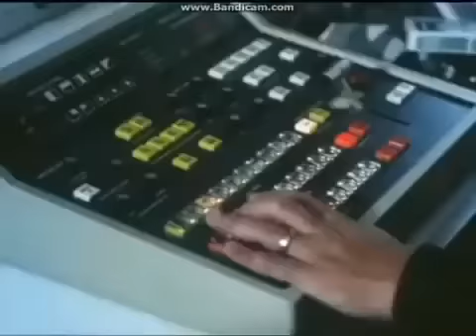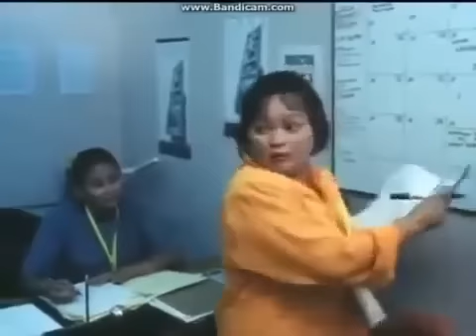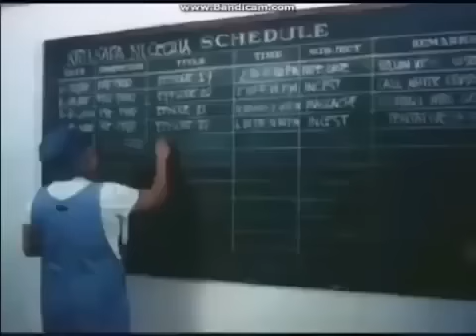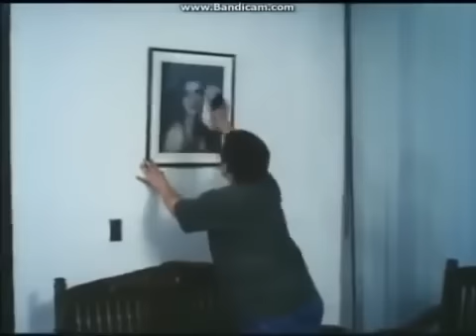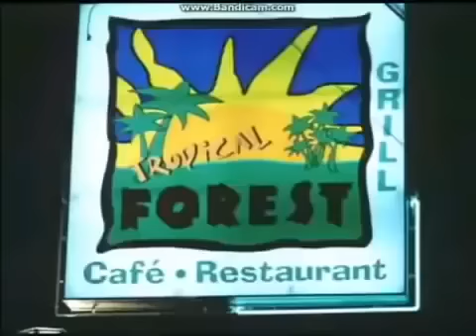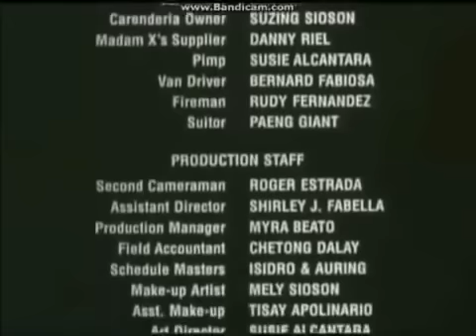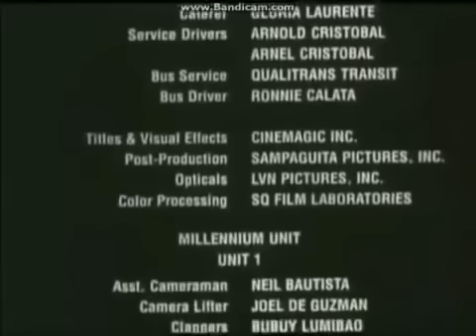SAGOT KITA MULA ULO HANGGANG PAA(Jinggoy Estrada,Joko Diaz, &Vina Morales)-Full Movie